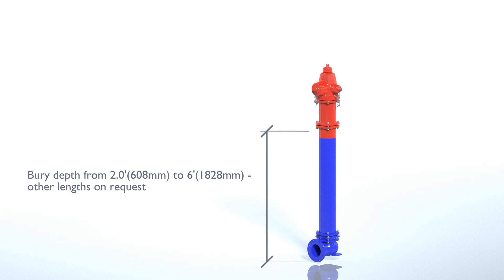AVK Dry barrel fire hydrant animation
Dry barrel fire hydrants are primarily designed for areas with frost, where the water main is located below the ground frost zone. AVK dry barrel fire hydrants meet or exceed AWWA C-502 and are UL/
ULC listed and FM approved. They are designed for high performance, easy repair and minimum end user costs for labor and inventory.